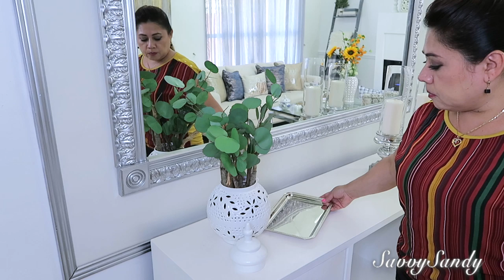DECORANDO MI CASA PARA OTOÑO🍁 IDEAS BONITAS Y BARATAS 🍂 DECORA CONMIGO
✓ Comparte !

 AQUI TE DEJO VIDEOS DE QUE TE PUEDEN INTERESAR:😘